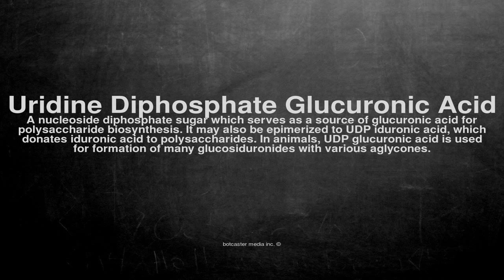Medical vocabulary: What does Uridine Diphosphate Glucuronic Acid mean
What does Uridine Diphosphate Glucuronic Acid mean in English?